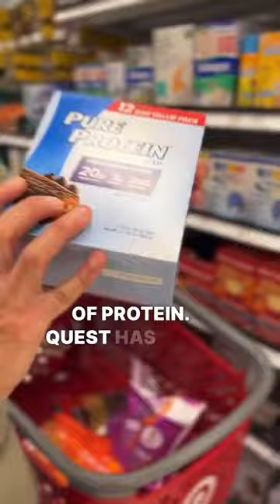Hitting protein on the go at Target! 🎯